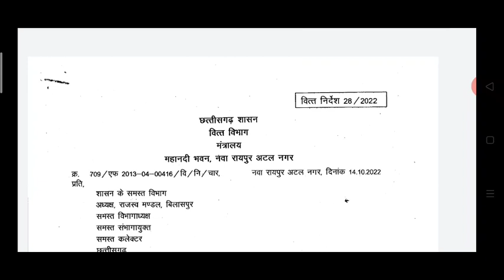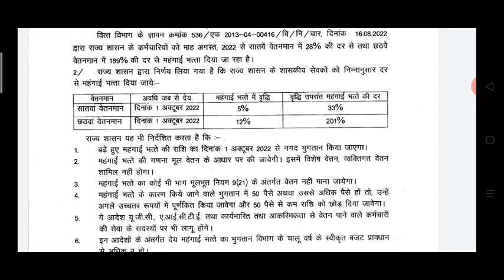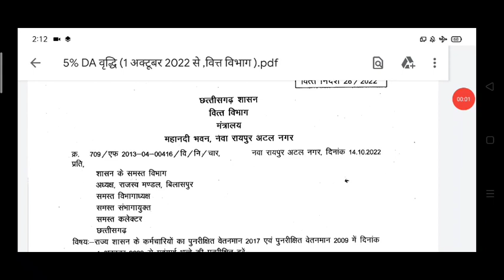CG Employees Dearness Allowance Increase 5% & 12% छत्तीसगढ़ के कर्मचारियों के DA में बढ़ोत्तरी